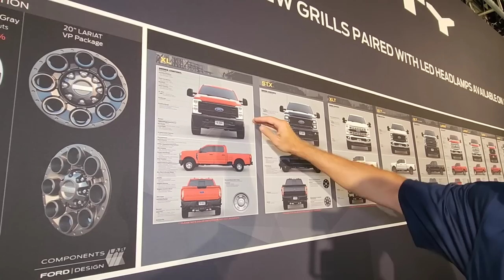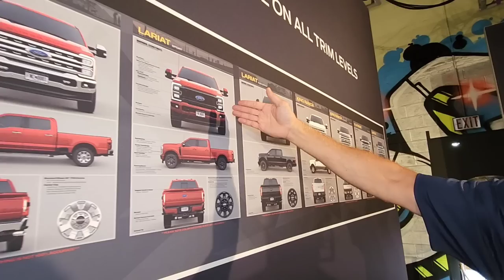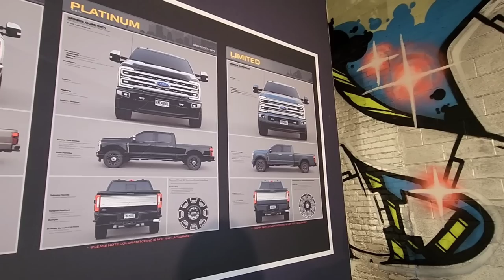2023 Ford Super Duty Limited! Crazy Ultra-Luxury Truck!